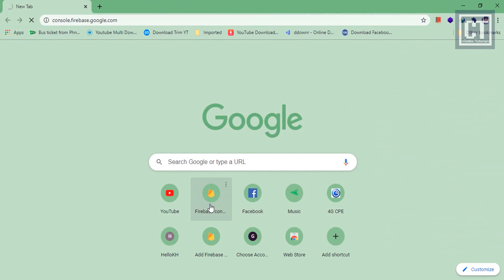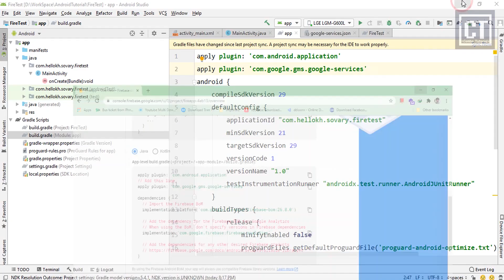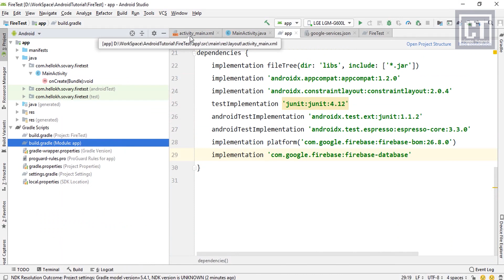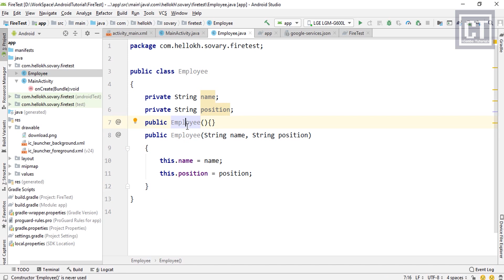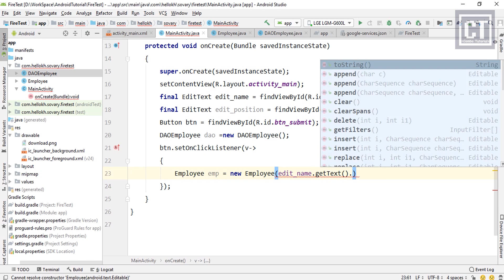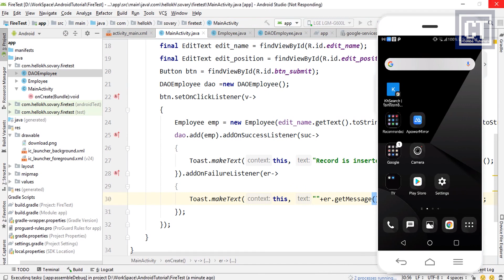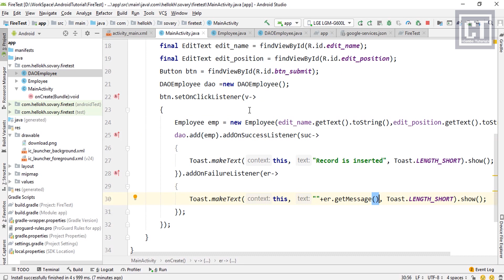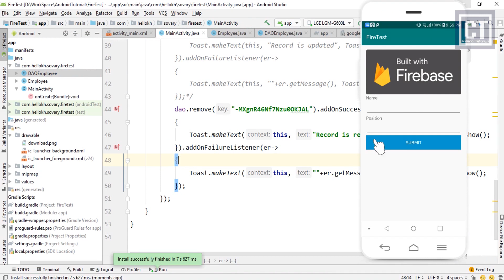Store Firebase Realtime Database in Android Studio 2021 | Firebase Android CRUD Operation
Today is how to insert operation Firebase into Android Studio and implement real-time database insert update delete in android app. Hope this Firebase tutorial with Android include CRUD operation part 1 help to handle your problem.

MENU
00:00 - Preview Demo App Firebase
00:37 - Connect Firebase with Android Project & Dependencies
05:08 - Design Layout Form [Speed]
06:54 - Bind View
07:26 - Define Business Logic DAO class [Insert]
11:17 - Implement DAO with View
12:57 - Testing 1st Firebase Android App
14:59 - Define Business Logic DAO class [Update]
16:54 - Testing 2nd Firebase App
17:09 - Define Business Logic DAO class [Delete]
17:48 - Testing 3rd Firebase App

How to insert data into firebase real time database in android studio simple steps